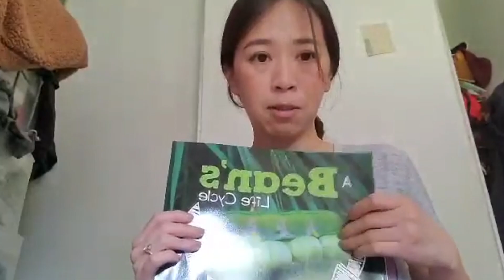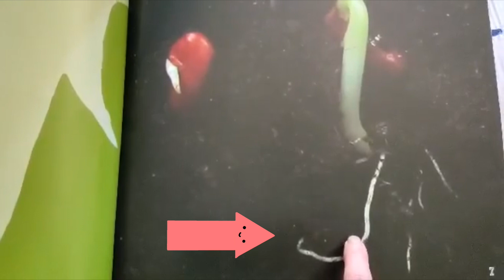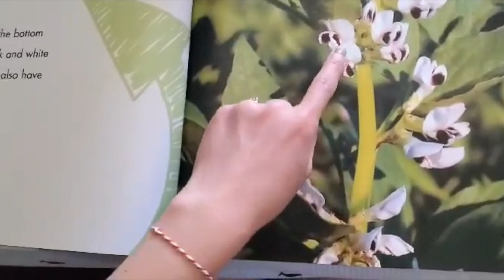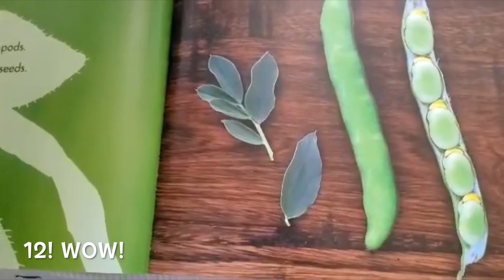"A Bean's Life Cycle" Read Aloud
This video is about A Beans Life Cycle, written by Mary R. Dunn